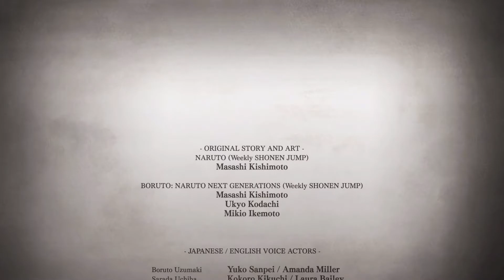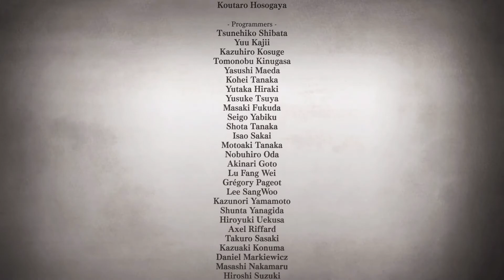Naruto to Boruto: Shinobi Striker Gameplay E28: The End of VR Training?!?!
It's Training Time!! This mission is given to us by Naruto and we have to fight Naruto in his Kurama beast mode.  After that, we get the final 'story' mode cut scenes.  We have Sakura as our training master still, so she does occasionally give us a heal!

Until then: I'll stay average, and you stay awesome!